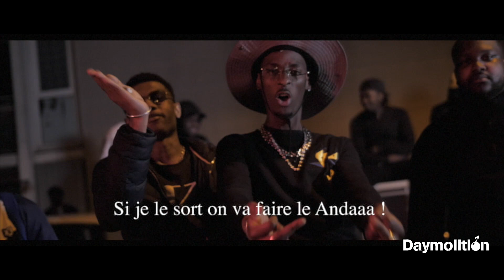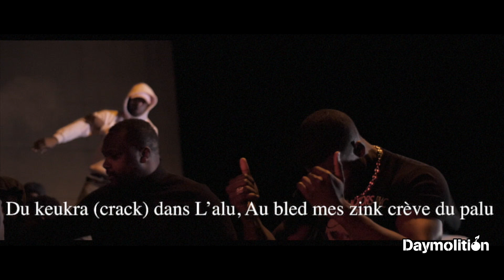Toussaint - freestyle en attendant crapuleux I Daymolition